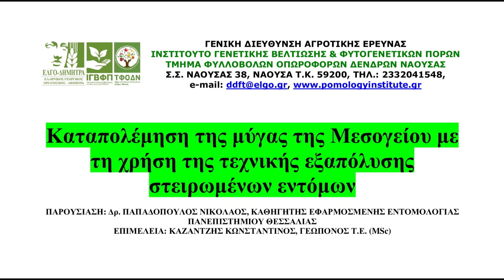Καταπολέμηση της μύγας της Μεσογείου με χρήση της τεχνικής εξαπόλυσης στειρωμένων εντόμων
Δοκιμαστική εφαρμογή στις συλλογές του Τ.Φ.Ο.Δ.Ν. στη Νάουσα.